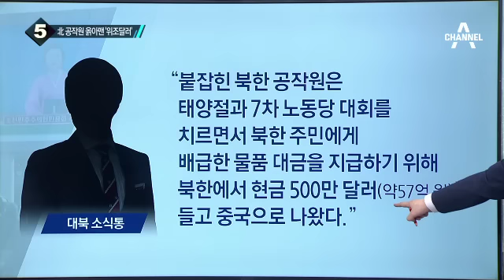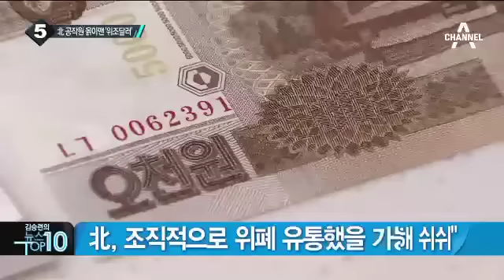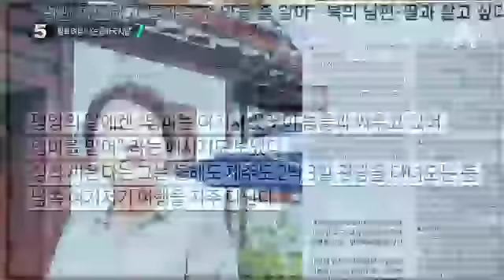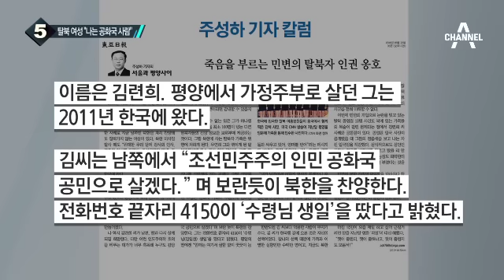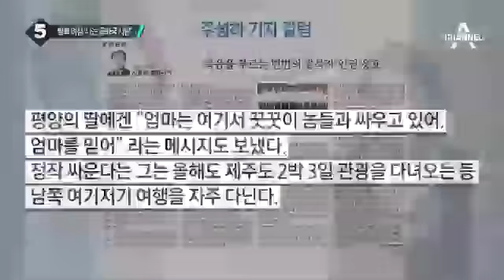지난달 北 공작원 간부 체포…위조달러 때문?_채널A_뉴스TOP10